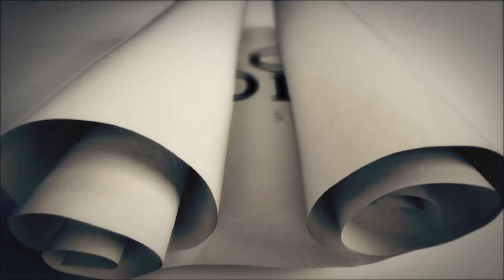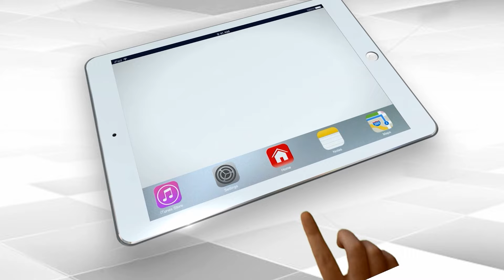मांगी 6 लाख की फिरौती, मासूम को किया किडनैप | Capital TV Uttar Pradesh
A 5-year-old girl was kidnapped and murdered in Agra, UP. The girl was demised, and the body was thrown in the forest. The girl was kidnapped to collect ransom. The kidnappers had kidnapped the innocent child to pay off the debt. The accused had kidnapped the family and demanded a ransom of Rs 6 lakh.